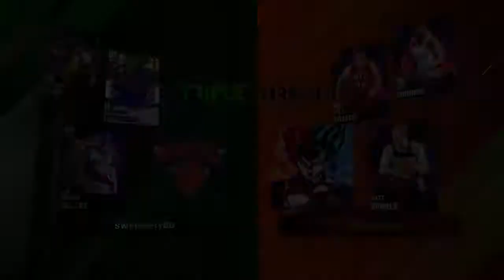Opponent blew the lead 3on3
Nba2k21